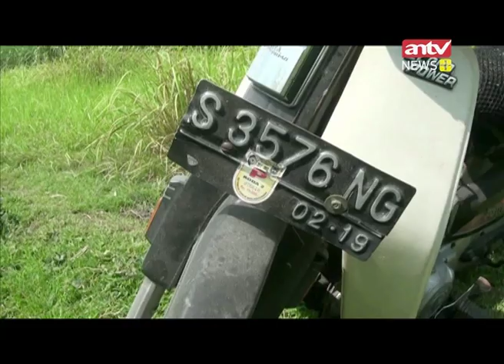Mayat di Kebun Tebu di Mojokerto, di Dompetnya Ada Duit 5 Juta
Penemuan kerangka manusia ini  bikin warga sekitar gempar. Warga yang penasaran pun berbondong-bondong memadati lokasi untuk melihat langsung penemuan kerangka ini. Terlebih, sebelumnya, pada awal April lalu, warga telah menemukan sebuah sepeda motor di sekitar lokasi penemuan jenazah.

Dan beberapa minggu kemudian warga juga menemukan kerangka tulang-belulang dan tengkorak kepala manusia ini. Salem, sang penemu mayat ini, warga Desa Canggu, Kecamatan Jetis, Kabupaten Mojokerto, ini mengaku saat sedang mencari rumput  di pinggiran kebun tebu menemukan kerangka manusia terbalut baju dan celana loreng ala tentara. Kerangka manusia ini tidak bisa dikenalinya karena kepalanya sudah tinggal tengkorak. Salem pun melaporkan temuannya ini kepada pihak berwajib.

Polisi yang datang ke lokasi langsung memasang garis polisi dan melakukan identifikasi. Dari pemeriksaan di lokasi ditemukan dompet berisikan SIM, STNK, dan uang 5 juta rupiah. Polisi menduga kerangka manusia ini merupakan Sujadi, 70 tahun, warga Pagerluyung, Kecamatan Gedeg, Mojokerto, sesuai dengan identitas yang ditemukan di lokasi. Sujadi sendiri dilaporkan hilang sejak Januari lalu.